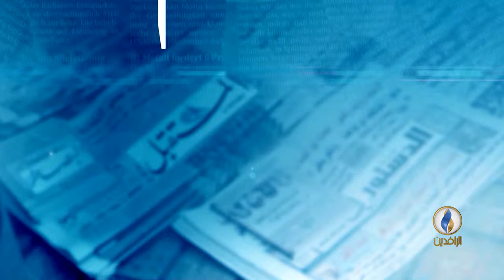مؤتمر لإعمار العراق أم سرقة المانحين؟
للكاتب فاروق يوسف لصحيفة العرب